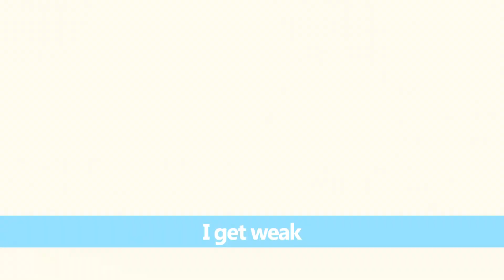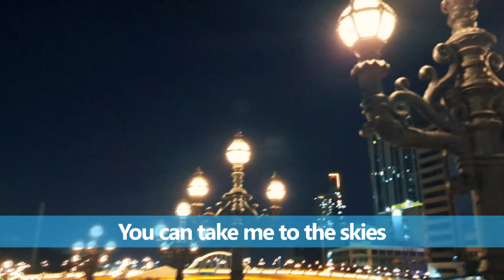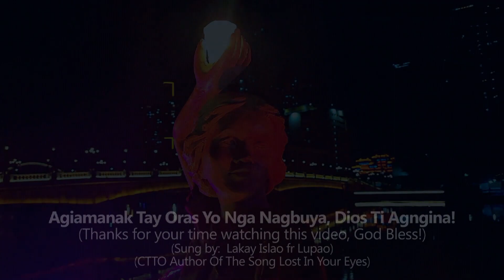PASIG RIVER ESPLANADE / Lost In Your Eyes covered by Lakay Islao fr Lupao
Lost in Your Eyes - 1989 by Debbie Gibson with Lyrics
Features the MANILA PASIG RIVER ESPLANADE
Covered by: Lakay islao fr Lupao

"Lost in Your Eyes" is a song by American singer-songwriter Debbie Gibson, recorded for her second album, Electric Youth (1989).[2] The song was both solely written and produced by Gibson. The song was released on January 6, 1989, as the lead single from the album.
"Lost in Your Eyes" received positive reviews from music critics, with praise going towards Gibson's songwriting and piano abilities. The song proved to be a massive success, topping the Billboard Hot 100 for three weeks and becoming Gibson's final top ten hit to date

Pasig River Esplanade
The first phase of the 25-kilometer Pasig River Esplanade located behind the Manila Post Office recently opened for the public to enjoy its sceneries, features or simply to stroll along its intricately lit banks.
Currently, the open section stretches from Jones Bridge until near the end of the Manila Post Office. Benches can be found on the side for visitors to rest on after a long walk.
The project is expected to traverse 5 cities and will eventually include jogging paths, bike lanes and commercial areas with retail stores and cafes.
Operating hours: The fountains and lights section is open from 6 p.m. to 10 p.m. but visitors can come at any time of the day, according to the Department of Human Settlements and Urban Development.

Lyrics:
I get lost in your eyes
And I feel my spirit rise
And soar like the wind
Is it love that I am in?
I get weak, in a glance
Isn't this what's called romance?
And now I know
'Cause, when I'm lost I can let go
I don't mind not knowin' what I'm heading for
You can take me to the skies
It's like being lost in heaven
When I'm lost in your eyes
I just fell, don't know why
Something's there we can't deny
And when I first knew
Was when I first looked at you
And if I can't find my way
If salvation is words away
Oh, I'll be found
When I am lost in your eyes
Oh, it's like being lost in heaven
When I am lost in your eye

Agiamank ken Dios ti agngina apo!  Thanks and God Bless!